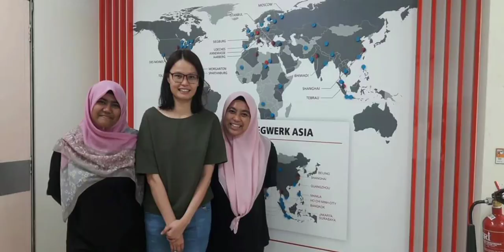The Day We met (Ver-3)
farewell party Aishah 2020